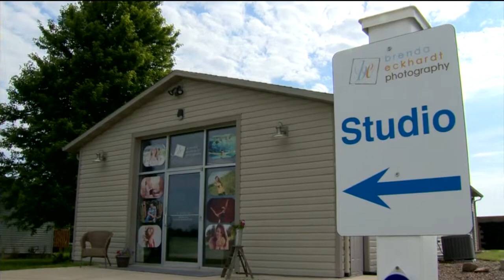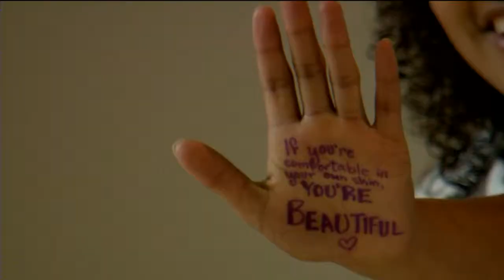Sun Prairie photographer wants to help kids with 'The Confidence Project'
In a world of selfies and social media it can be hard to see what natural beauty looks like, but a Sun Prairie woman is on mission to show young girls unfiltered confidence.